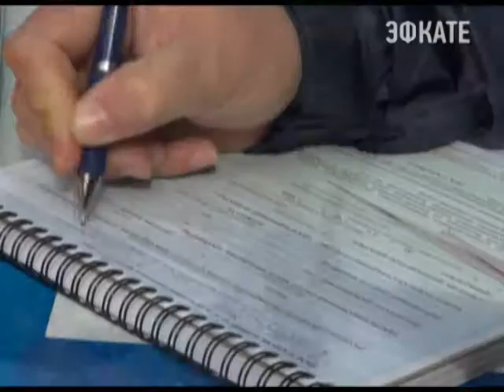В Сочи-нет тонировки. Новости 24 Сочи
В Сочи проходят рейды по выявлению автомобилей с так называемой «глухой» тонировкой.
Сочи. Новости.
Телеканал Эфкате.